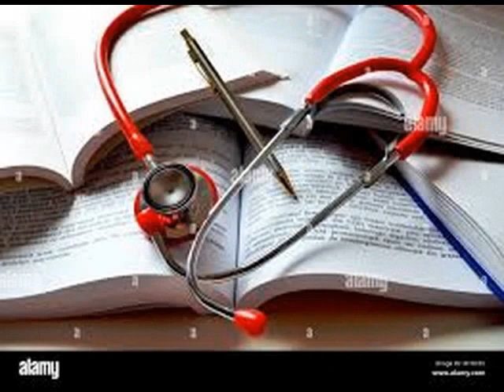7259540249 __%% Get Direct Admission in Md MS Pg Diploma Under Management quota 2023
Mahatma Gandhi Mission’s Medical College, Navi Mumbai • Mahatma Gandhi Mission’s Medical College, Aurangabad • N K P Salve Institute of Medical Sciences • NDMVP Samaj’s Medical College • Padmashree Dr. D.Y.Patil Medical College, Navi Mumbai • Padmashri Dr. Vithalrao Vikhe Patil Foundation’s Medical College, Ahmednagar • Rural Medical College • Terna Medical College • KARNATAKA • A J Institute of Medical Sciences & Research Centre • Adichunchanagiri Institute of Medical Sciences, Bellur • Al-Ameen Medical College • B L D E A ’s Shri B M Patil Medical College, Hospital & Research Centre • Basaveswara Medical College and Hospital • Dr BR Ambedkar Medical College • JJM Medical College • JSS Medical College • Kasturba Medical College, Manipal • K S Hegde Medical Academy • K V G Medical College • Kempegowda Institute of Medical Sciences • Khaja Banda Nawaz Institute of Medical Sciences • M S Ramaiah Medical College • Mahadevappa Rampure Medical College • MVJ Medical College and Research Hospital • Navodaya Medical College • Rajarajeswari Medical College & Hospital • S S Institute of Medical Sciences& Research Centre, Davangere • S. Nijalingappa Medical College & HSK Hospital & Research Centre • SDM Medical College, Dharwad • Sri Devaraj URS Medical College • Sri Siddhartha Medical College • St. John’s Medical College • Vydehi Institute Of Medical Sciences & Research Centre • Yenepoya Medical College • Andhra pradesh • Alluri Sitaram Raju Academy of Medical Sciences, Eluru • Bhaskar Medical College, Hyderabad • Christian Medical College, Dichpally • Deccan College of Medical Sciences • GSL Medical College, Rajahmundry •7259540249 __%% Get Direct Admission in Md MS Pg Diploma Under Management quota 2023